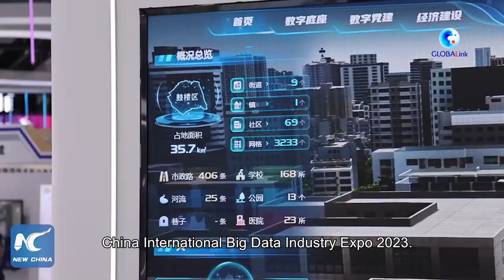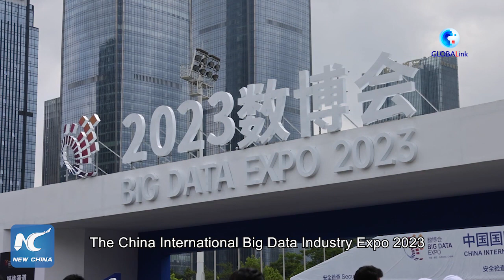GLOBALink | Ghanaian engineer amazed by China's achievements in big data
"It's been really eye-opening." A Ghanaian engineer attending the China International Big Data Industry Expo said he was amazed by how big data and its application in building smart cities are taking shape in China.